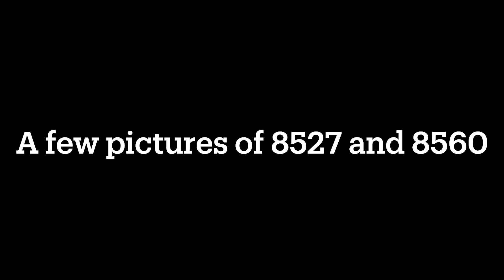HMCR 8527 & HMCR 8560 switching and organizing cars at Green Cove Road in Huntsville, AL 8-14-2024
On August 13th, I saw that NS was going to be dropping off 3 tanker cars for the HMCR. They were also picking up 12 hopper cars that the HMCR had taken North the day before.
When I got to the HMCR yard at Clinton Avenue, NS had already stopped by and the HMCR engines had just been shut off for the day. I saw that HMCR 9554 had moved the 3 tanker cars NS dropped off into the storage track. Then, 9554 moved 5 hopper cars out of the storage track and stopped beside HMCR 8560 and HMCR 8527.
The next morning, I heard 8560 and 8527 heading South, so I went to Green Cove Road to catch them. I’m pretty sure 8560 and 8527 took the last 4 hopper cars that 9554 was connected to at the yard. When I got to Green Cove Road, the 4 hopper cars the HMCR took South had already rolled down the hill into a siding and 8527 and 8560 were getting ready to pull out 16 hopper cars from another siding. Once they pulled out the 16 cars, they left cars 12, 11, and 3 on the main and shoved the rest of the cars into another siding.
A few minutes later, 8527 and 8560 connected to the 3 hopper cars on the main, then backed up and connected to about 40 to 50 cars that were sitting near Ditto Marina Parkway. They then moved the cars up North closer to Green Cove Road. After that, they grabbed the first 4 hopper cars from the 50 cars sitting on the main. Eventually, 8527 and 8560 crossed Green Cove Road and headed back North with 7 hopper cars.
This video was recorded on August 13th and 14th.

0:00- A few pictures of HMCR 8560, 8527, and 9554 at Clinton Avenue
0:25- HMCR 8527 and 8560 organizing hopper cars at Green Cove Road
20:21- 8527 and 8560 heading North
22:22- A few pictures of 8527 and 8560